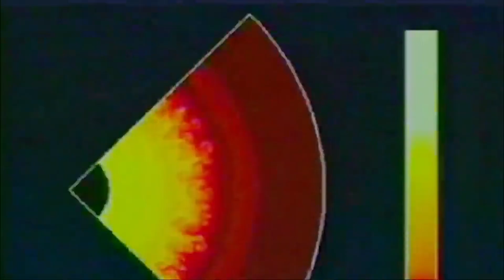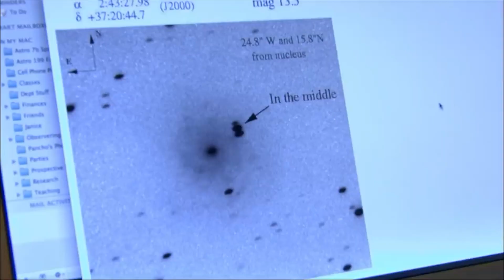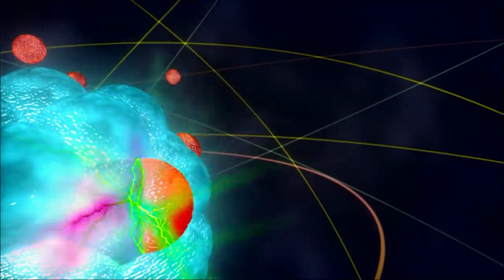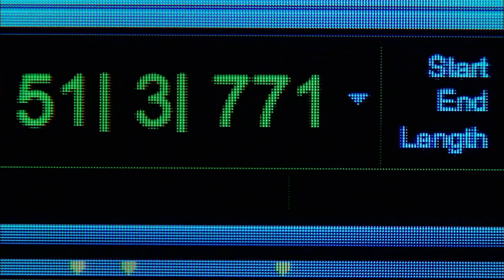This will be the supernova explosion that will illuminate the night sky worldwide!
Beetlejuice, located in the constellation Orion, is one of the most recognizable stars in the sky. Its vibrant red hue and prominent position have made it a favorite for stargazers and astronomers alike. But what makes Beetlejuice truly intriguing is his mysterious behavior. Astronomers call it a variable star because it pulsates, expanding and contracting in size over time. This pulsation causes the star's brightness to fluctuate, sometimes making it one of the brightest stars in the sky, and at other times decreasing significantly.
Now, Beetlejuice is a true giant, with a diameter more than a thousand times that of our sun. If we were to place it at the center of our solar system, it would wrap around the inner planets, including Earth, and reach as far as Jupiter. Its immense size and mass make it a red supergiant star nearing the end of its life.
Yes, this gigantic star is dying, but that's not what intrigues us. Stars die all the time. What has kept astronomers on their toes is Beetlejuice's dimming. In late 2019 and early 2020, the star experienced an unprecedented dimming event, losing a significant portion of its brightness. This aroused speculation and curiosity among scientists around the world.
Various theories arose to explain Beetlejuice's dimming, but one possibility stood out and was later confirmed as correct by the Hubble Space Telescope. Based on the Hubble data, the scientists found that the star had ejected a huge cloud of dust that partially obscured its light from our perspective.